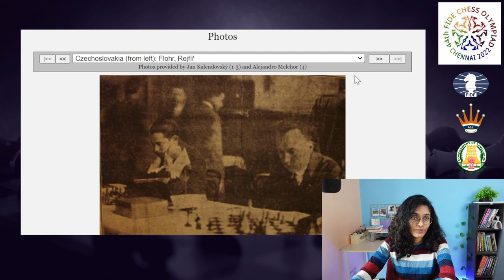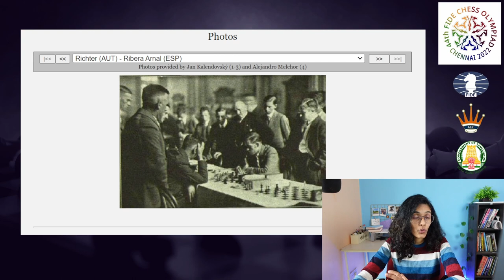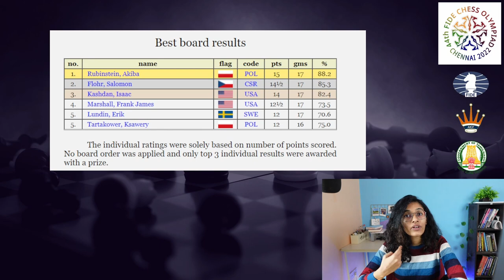3rd Chess Olympiad | Hamburg 1930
@nandychess   takes us through the 3rd Chess Olympiad held in 1928, Hamburg, Germany
The Hague is a beautiful city in the Netherlands.
She also shows a very an instructive game from this Olympiad!

Time stamps:
00:00 Brief History of the 3rd Chess Olympiad
01:12 Photos, Results
03:05 Game Analysis